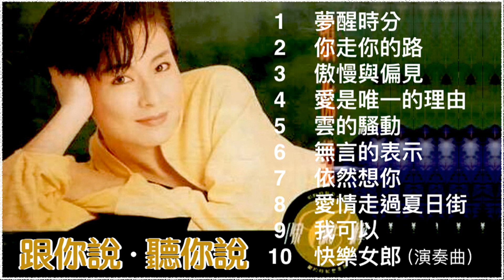陳淑樺《跟你說·聽你說 (夢醒時分) 》全專輯 (1989) 💿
🌿【跟你說·聽你說 (夢醒時分) 】全專輯 (10首)　43‘18“　📀

   1　00:00​​　夢醒時分
   2　04:07​​　你走你的路
   3　08:27​​　傲慢與偏見
   4　12:32​​　愛是唯一的理由
   5　17:15​​　雲的騷動
   6　21:46​​　無言的表示
   7　26:25​​　依然想你
   8　31:06​​　愛情走過夏日街
   9　36:06​​　我可以
 10　39:39​​　快樂女郎（演奏曲）

💽 【專輯】：《跟你說·聽你說 (夢醒時分)》
🎤 【歌手】： 陳淑樺 (Sarah Chen｜Chen Shu-Hua)
🏡 【發行】： 滾石唱片 (Rocks Records)
📅 【年份】： 1989
🕙 【時長】： 43‘18“

⭐️ 本專輯之歌曲與肖像權，均屬各唱片公司及歌者其本人所有，此視頻僅提供試聽，敬請支持正版，謝謝。